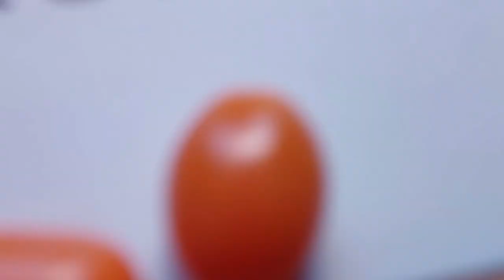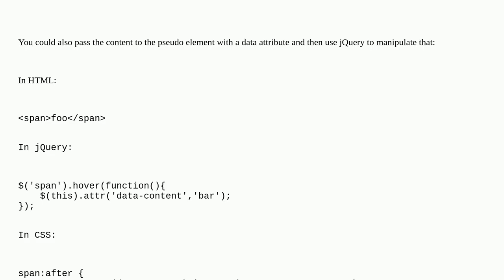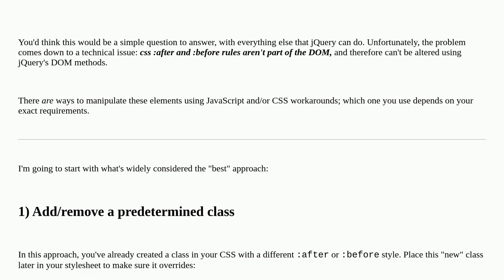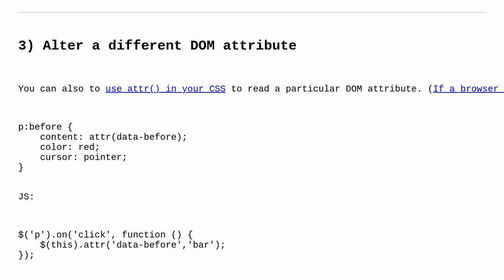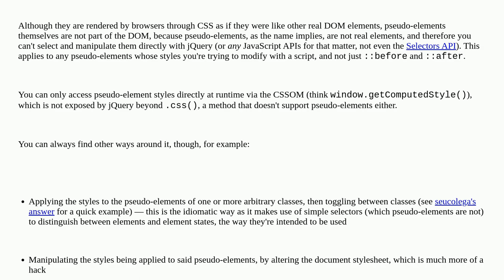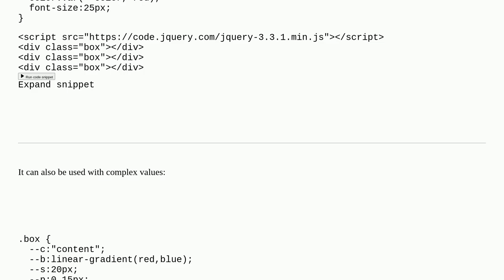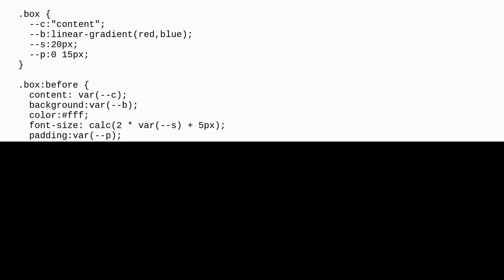Selecting and manipulating CSS pseudo-elements such as ::before and ::after using javascript (or ...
Selecting and manipulating CSS pseudo-elements such as ::before and ::after using javascript (or jQuery)

A special thanks goes out to the community

  jquery-selectors jquery pseudo-element javascript css